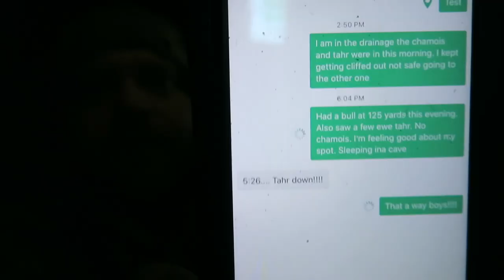SURPRISE STORM during Mountain Goat Hunt! DANGEROUS SITUATION!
After an amazing mountain hunt for Bull Tahr in New Zealand, we were caught off guard by a dangerous storm on the mountain and had to make an emergency decent hike to get back to shelter.